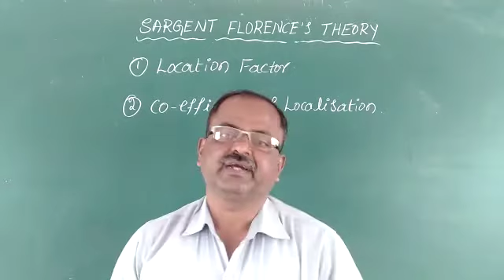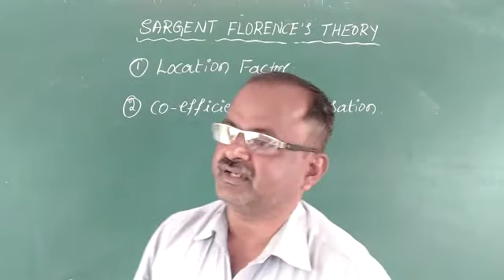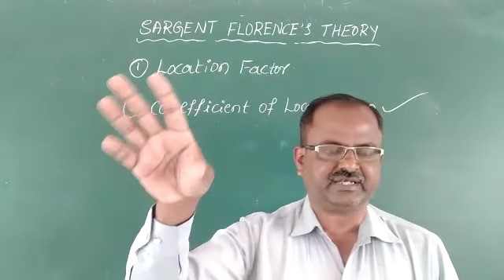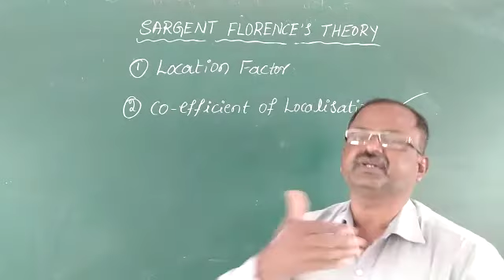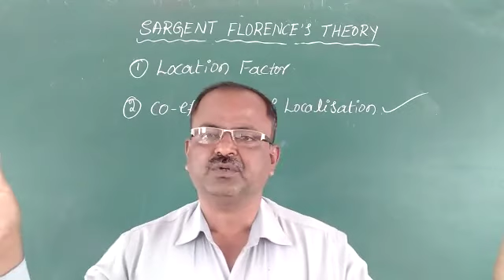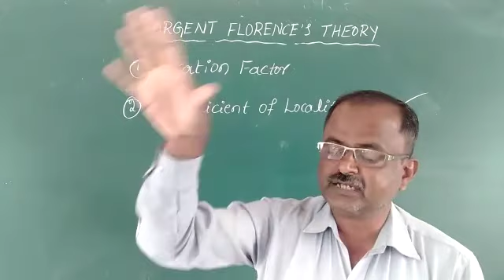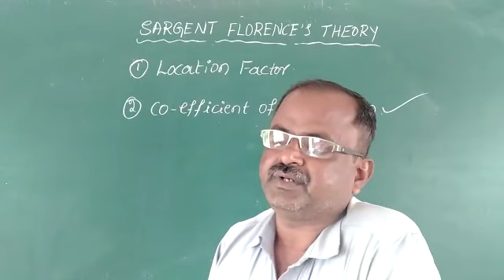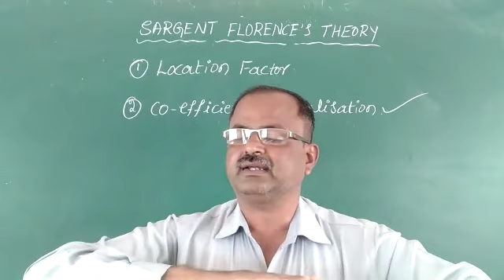RR B.com 6th Sem 20/7/21 Sargent Florence Theory.